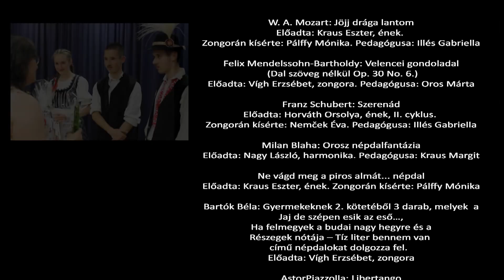Végzősök hangversenye Művészeti Alapiskola Alistál 2021. /Absolvenský koncert ZUŠ Dolný Štál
Végzősök hangversenye 2021. június 29-én hangzott el. Ennek a koncertnek részletét szeretnénk megosztani Önökkel.
Program:
1.Milan Blaha: Orosz népdalfantázia
Előadja: Nagy László, harmonika. Pedagógusa: Kraus Margit
2.Felix Mendelssohn-Bartholdy: Velencei gondoladal (Dal szöveg nélkül Op. 30 No. 6.)
Előadja: Vígh Erzsébet, zongora. Pedagógusa: Oros Márta
3.Franz Schubert: Szerenád
Előadja: Horváth Orsolya, ének, II. cyklus. Zongorán kísér: Nemček Éva
4.Ne vágd meg a piros almát... népdal
Előadja: Kraus Eszter, ének. Zongorán kísér: Pálffy Mónika
5.Mezőségi táncok
Tánc tagozat végzősei: Illés Viktor, Illés Martin – I. cyklus, Vass Virág – II. cyklus
Felkészítő pedagógus és koreográfia: Nemes Aranka

Ráadás, részlet - Astor Piazzolla: Libertango